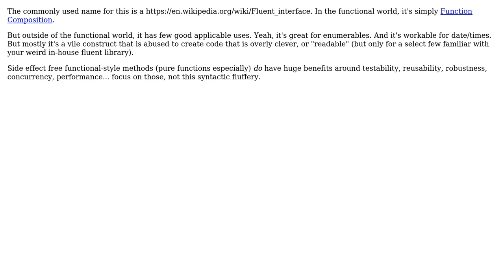Software Engineering: Is there a better term for "functional method chaining"?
With thanks & praise to God, and with thanks to the many people who have made this project possible! You are responsible for your own actions.